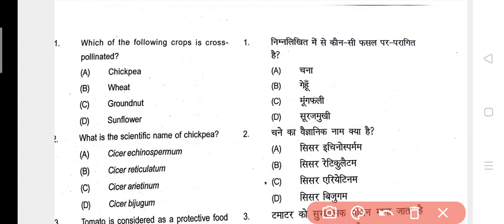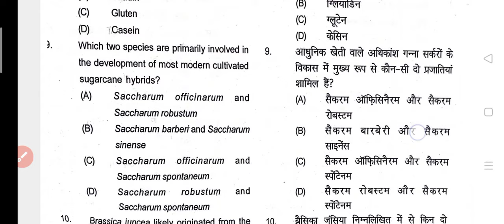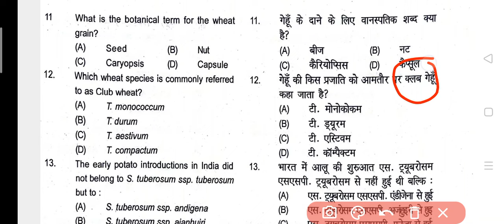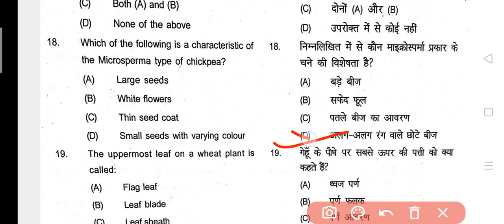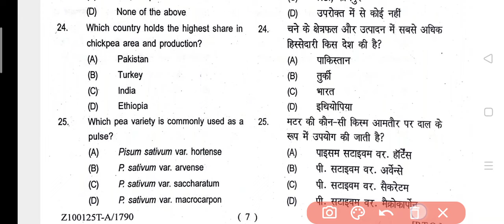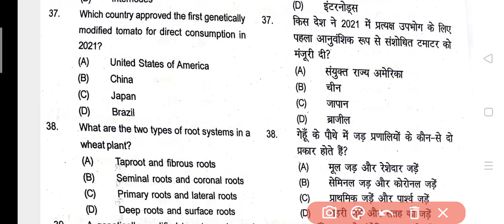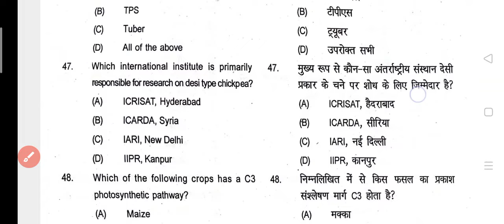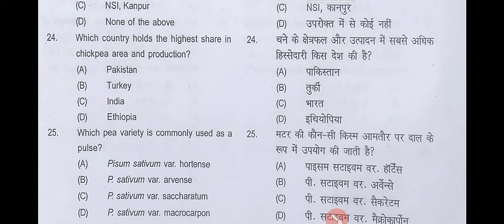CROP IMPROVEMENT RABI CROPS BSC AG.6 TH SEMESTER ANSWER KEY 10/09/2024